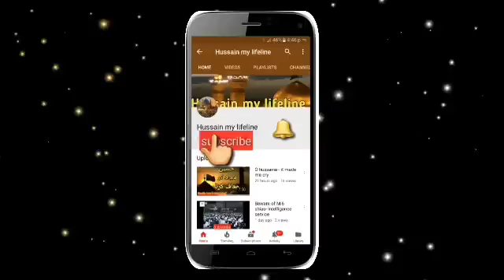10 Muharram ki Raat plus Din k Amaal || Allama Syed Sheharyar Raza Abidi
10 Muharram ki Raat plus Din k Amaal || Allama Syed Sheharyar Raza Abidi